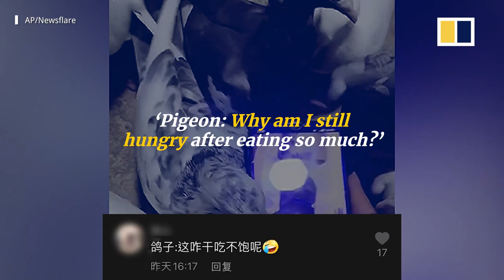Pigeons ‘eat’ food by pecking at phone screen in China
A group of pigeons in southern China’s Guangdong province gathered and started pecking at a smartphone screen when their owner played an old video of herself feeding the birds.